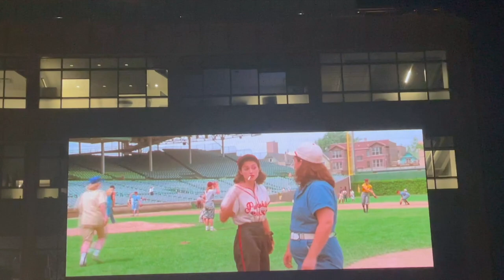Celebrating the 30th Anniversary of “A League of Their Own” at Wrigley Field with the Cast!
Batter up! Hear that call. The time has come for one and all to play ball! We are just thrilled to spend our Thursday celebrating the 30th anniversary of “A League of Their Own” at Wrigley Field. Not only was is this ball park a filming location of the movie, it’s where the actual try outs for the real All-American Girls Baseball League were held! How cool is that? Sarah and Teddy enjoy the events at the Cubs vs. Phillies game before the whole family attends the cast Q&A and film viewing at Gallagher Way in the evening. Auntie Jenna also joins us. We all go home with a Rockford Peaches hat! Such a special day! Thanks for coming along.